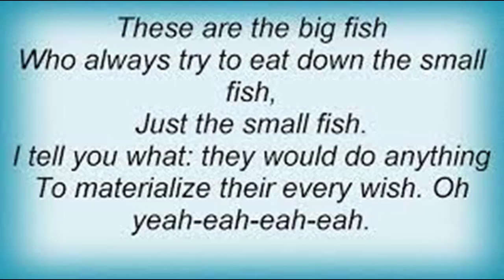Guiltiness Rehearsal by Bob Marley